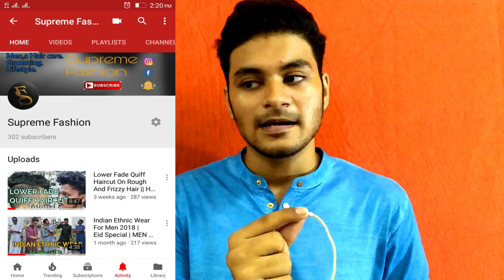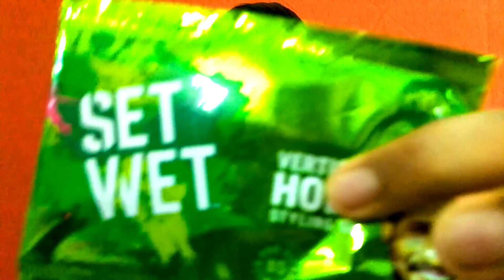Set Wet Hair Wax vs Gel | 5 Advises For Hair Products | Best Hair Products In India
In contrast with hair gel, most of which contain alcohol, hair wax remains pliable and has less chance of drying out. Consequently, hair wax is currently experiencing an increase in popularity, often under names such as pomade, putty, glue, whip, molding gum, or styling paste.
Many pomades are water-based, so they're lightweight and wash out easily. For a slicked back look, apply to wet hair and style as desired. If you have dry hair or want a flexible hold, pomade is your ideal product. Look for pomades with a matte finish for everyday wear, and apply it to dry hair as you would a wax.
Choosing the right hair product depends on the look you're trying to achieve, whether it's shiny or matte—flexible or firm hold.

Hair Care || Grooming || Lifestyle

(ANY RECOMMENDATION WOULD BE APPRECIATE)

Signing Off.